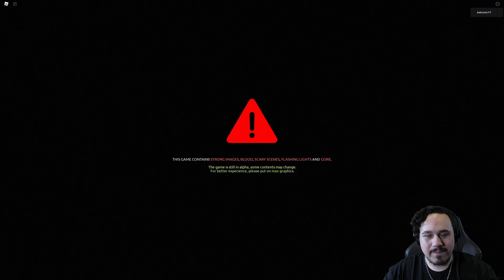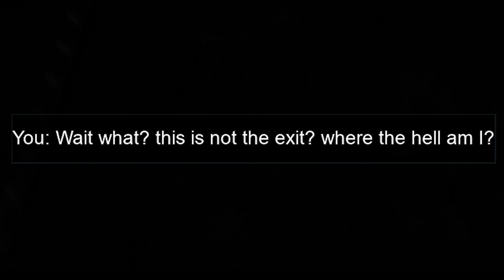THIS ROBLOX BACKROOMS GAME IS INSANE | Apeirophobia (Full Gameplay)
Apeirophobia is a Roblox Backrooms game heavily inspired by the Backrooms series by Kane Pixels.
We've noclipped into an impossible place, with the exit unclear at every turn.
We need to make our way through five terrifying levels, full of entities and dangers as far as the eye can see.
This Roblox Backrooms game is insane!

- Chapters -
Intro: 00:00
Starting The Game: 00:19
ENTITY ALERT: 01:56
Exiting Level 0: 04:33
The Poolrooms: 06:22
Lurking In The Dark: 08:15
Living Room: 10:09
It Hears You: 13:10
All The Buttons: 16:16
Poolrooms 2.0: 21:26
The Cave (Ending): 24:39
Review: 27:23
Outro: 28:33